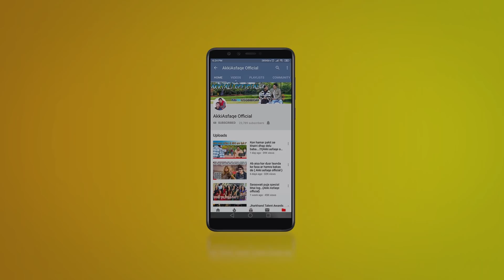All New Set of Comedy Videos | Truth About Green Smoke Revealed (DESIVOICE)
We recently changed our channel into a new name. Please go through this video and let us know about in the comment section.

Now "AkkiAsfaqe Official" has been changed to "DESIVOICE"

Soon channel name will get changed.

Powered by Greenpolygames